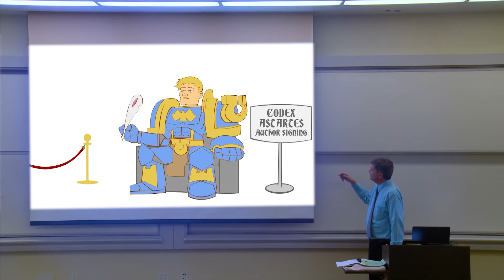Warhammer 40k en 3 Minutos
Aunque no lo parezca, si me se el Lore de mi país xD

00:00 Rubius Referencia
00:03 Warhammer 40K en 3 minutos
00:07 Creación y creadores de Warhammer 40K
00:20 ¿Cómo se creo Warhammer 40K?
00:38 ¿De que trata Warhammer 40K?
01:00 ¿Qué es Warhammer 40K?
01:10 ¿Quién es el Emperador de la humanidad?
01:17 El sueño de El Emperador
01:37 Los Hijos de El Emperador
01:56 Los Primarcas
02:20 La herejía de Horus
02:30 ¿Cómo es el Imperio?
02:49 Curiosidades de Warhammer 40K
03:04 Grandiosa idea la de Warhammer 40K
03:15 El universo de Warhammer 40K es bastante triste
03:33 Ultramar Warhammer 40K
03:37 Venezuela
03:40 Agradecimiento miembros del canal
03:50 Despedida

Feliz Día :v